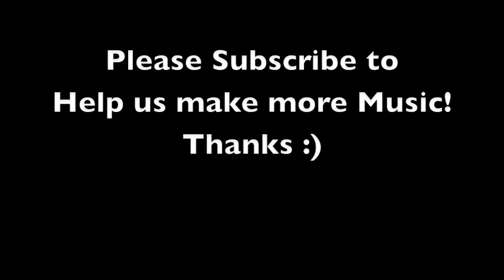The Electric Shoes- Put a Bag Over Her Personality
PLEASE READ!!! I just wanted to say this, if your here, than your giving us a shot. And thats all we need, a chance and you took it. If you dont like our music thats alright. You were risky enough to check us out and from there it is all up to you. We are The Electric Shoes and we are just trying to get our music out there. There is so many people ruining the music industry for the people who really just want to get there music out there for fans of music. We are not looking for your money. We are just looking for your ear. We will not delete anyones comments, even if they dont like the music and feel the need to express themselves. And from the bottem of our hearts thank you for the oppertuinity, Good Luck to you with your dreams as well, We'll meet each other at the top. Love and respect, -Jimmy and Nate
(This song is copywritten and performed by Jimmy Papapietro and Nate Button of The Electric Shoes) to contact us leave us a message on here or email us at We are also currently looking for a drummer in the CT area.